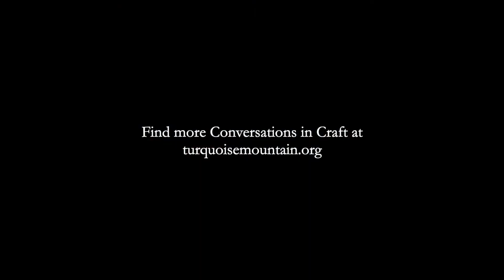Making the Future: A Conversation with Matthew Bourne in London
Mattthew Bourne and his business partner Christopher Farr have been at the forefront of contemporary rug design for over 30 years. They now produce handwoven rugs with carpet weavers supported by Turquoise Mountain in Afghanistan. Here, Matthew tells us about the magic of handmade carpets and why elevating the status of weavers is so important for the future of the handwoven rug industry.